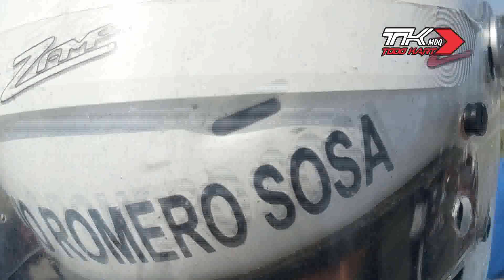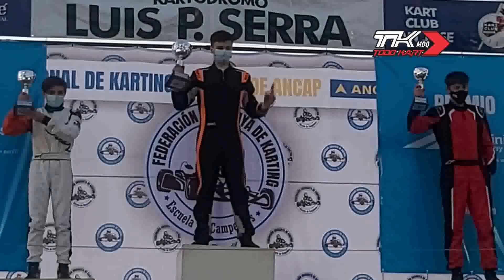TODO KART MDQ. PROGRAMA CON IMÁGENES NACIONAL DE KARTING URUGUAY 2º FECHA TEMPORADA 2021